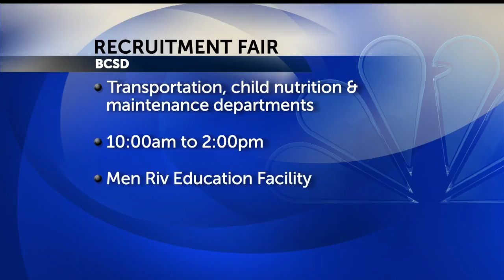BCSD recruitment fail